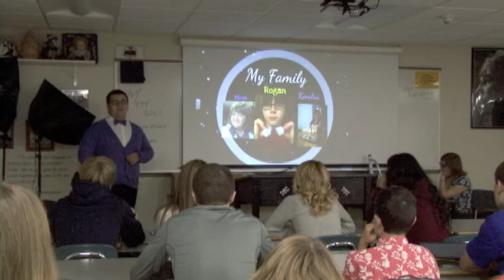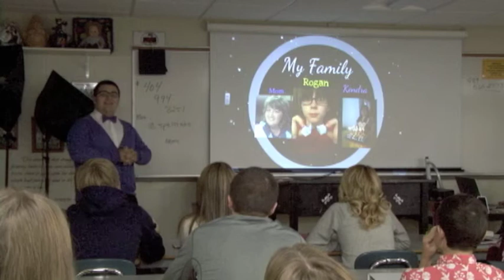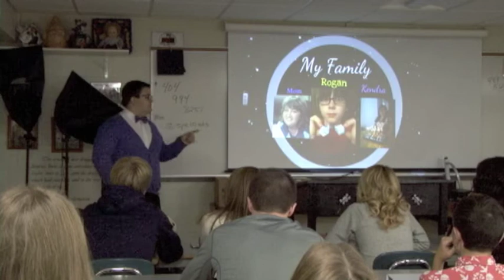Joel c Intro